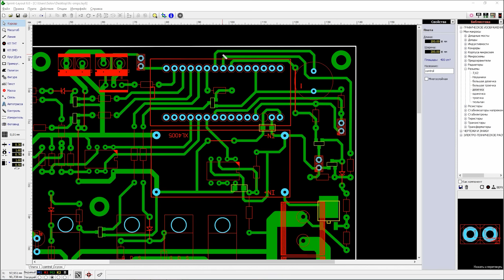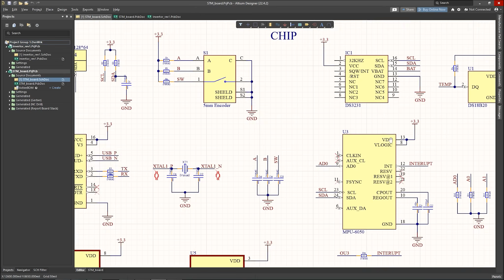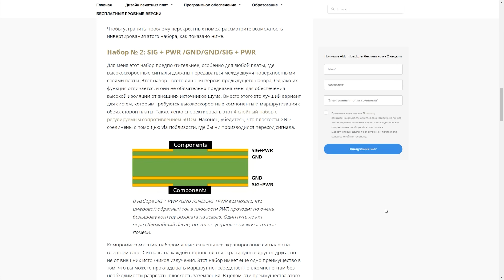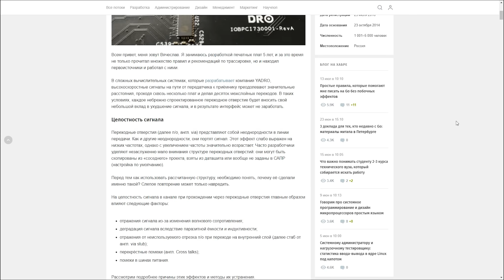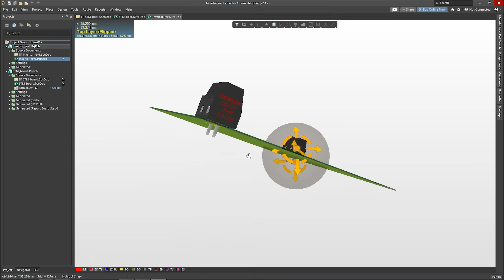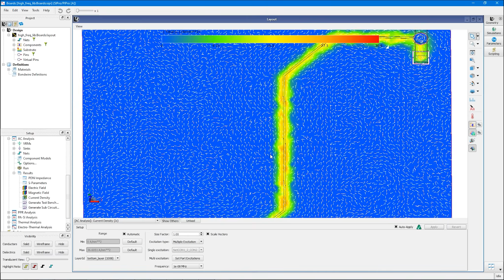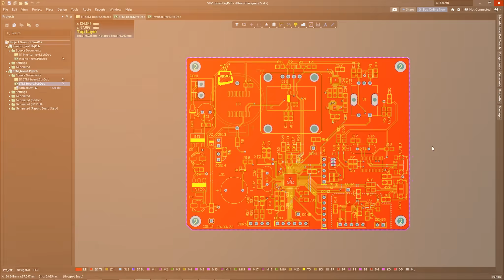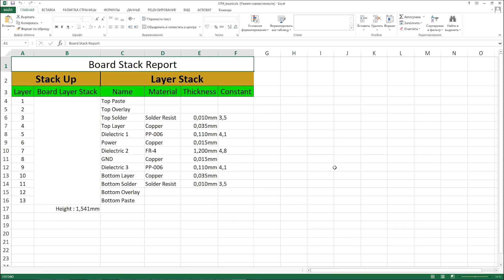4х слойная плата и кому она может пригодится? И почему многие игнорируют ее наличие?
🔻 Ссылки на материал из видео 🔻
📝 Описание ролика:  Всем привет. Давно я хотел выпустить данный ролик, но постоянно оттягивал, так как узнавал все новую и новую инфу. И теперь собрав ее в одно целое делюсь с вами. Надеюсь вы сможете почерпнуть для себя что то новое.
🔻 Моё оборудование 🔻
⚡️ ESR метр;
📌 Телеграмм канал (самое актуальное место общения)